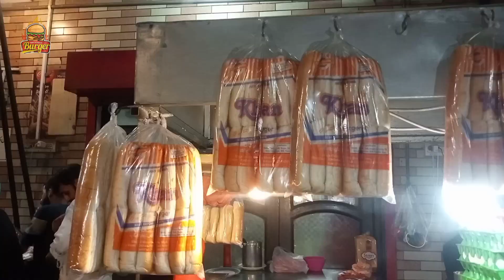Burgers by Taste Point Lahore | Burger | Burger Making | Restaurant Style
Homemade burger recipe | classic burger recipe |

Address : Taste Point Raiwend Road Thokar Lahore

Timing : 5:00 Pm to 3:00 Am